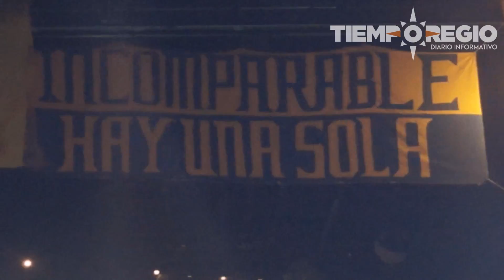Previa de Tigres rumbo al Clásico Regio 113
Edición por: Jagger Miranda | @jaggermty | 17 de Noviembre de 2017

Imágenes: @red_arte